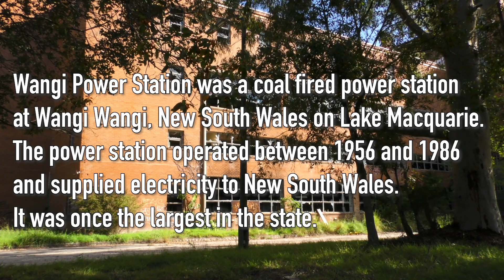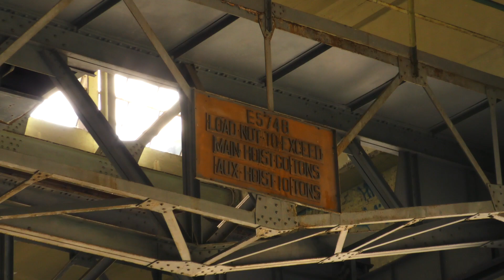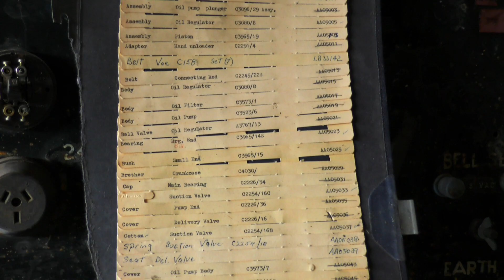Wangi Power Stations Urbex 2018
Wangi Power Station was a coal fired power station at Wangi Wangi, New South Wales on Lake Macquarie. The power station operated between 1956 and 1986 and supplied electricity to New South Wales. It was once the largest in the state.
I wouldn't recommend doing a shoot like this but if you do please remember, the golden rule of urbex is to leave the property exactly the way you found it when you arrived. That means moving nothing, stealing nothing and breaking nothing.